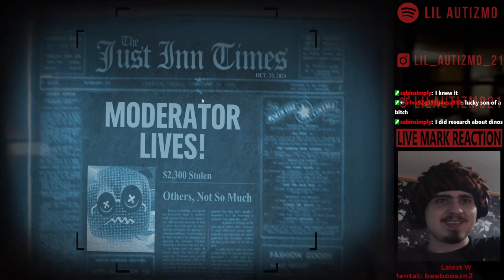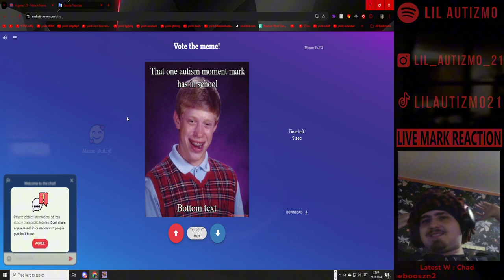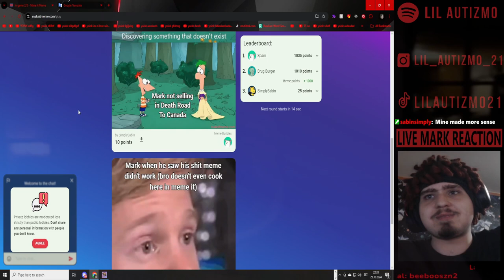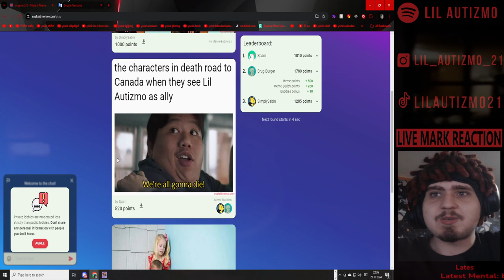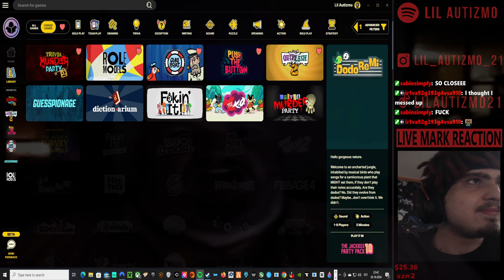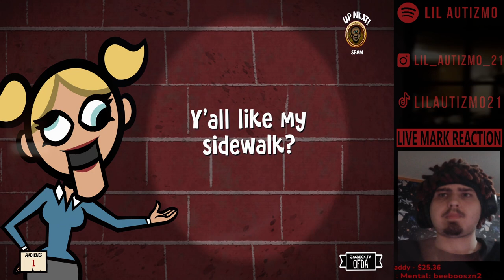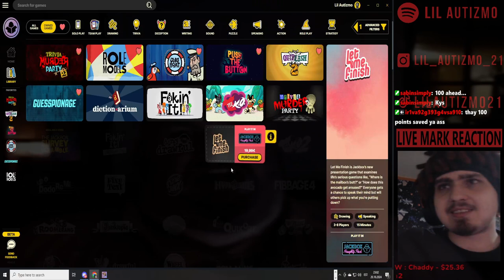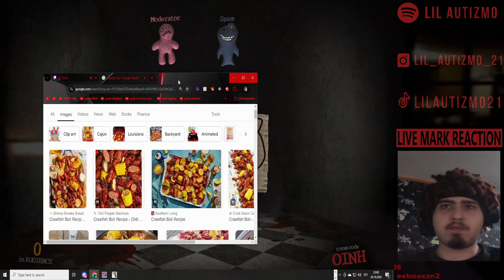🟥Idiota gameplay🟥Jackbox + Make it MEME 🟥 Put the fries in the bag brug 🟥Ep 17🟥